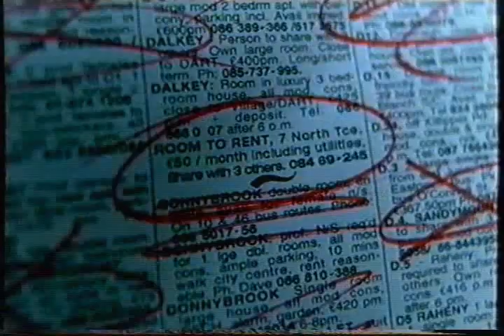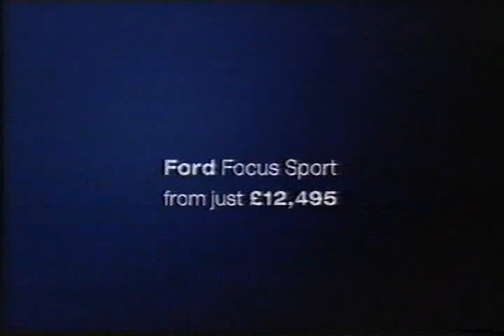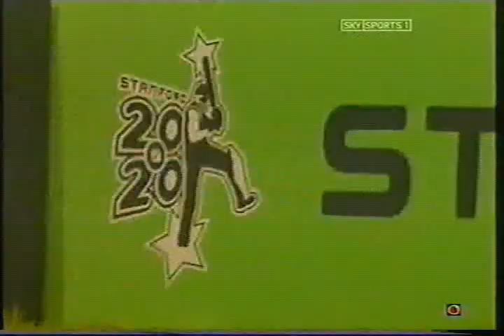Sky Sports 1 Continuity & Adverts (12th August 2006)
Sky Sports 1 continuity and adverts from August 2006. The clip is taken from the end of Sky's coverage of the Twenty20 Cup.

The adverts are

Carlsberg
Jacob's Creek
Orange
Ford Focus Sport